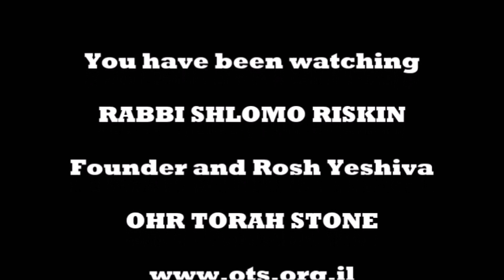Rabbi Shlomo Riskin speaks about Parshat Ekev -- "Torah Lights" 5781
"Land of Milk and Honey: Have Compassion on all Living Things"  --  Rabbi Shlomo Riskin's thoughts on Parshat Ekev